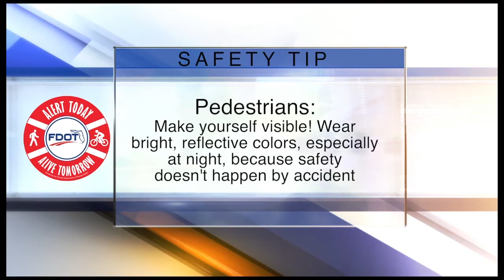ABC Action News on Demand | June 15, 10pm